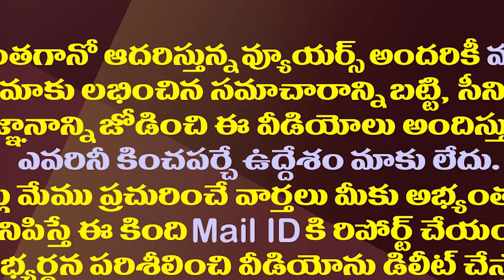అనంత కలెక్టర్ వినూత్నసేవలకు ప్రశంసల వెల్లువ|Ananta Collector Gandham Chandrudu Joining Fantastic Job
Ananthapur Collector Gandham Chandrudu is doing a fantastic job during this pandemic time. The Center also appreciated his innovative services.